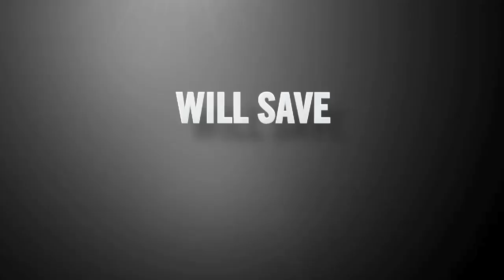The Librarians - Trailer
TNT returns to the world of its hit movie franchise The Librarian with a brand new series from Electric Entertainment and executive producers Dean Devlin, John Rogers and Marc Roskin. Starring Rebecca Romijn, the series focuses on an ancient organization hidden beneath the Metropolitan Public Library that solves impossible mysteries, fights supernatural threats and recovers powerful artifacts from around the world. Noah Wyle will also executive-produce and play a recurring role in the series, reprising his role as Flynn Carsen from the movie trilogy.